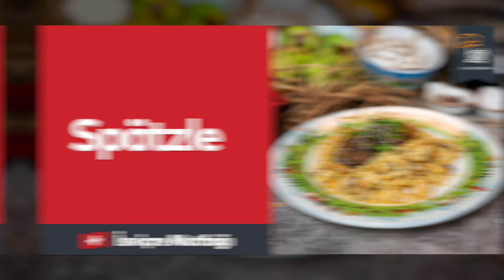Spätzle Tarifi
Evde kolayca hazırlayabileceğiniz bu Spätzle tarifi, mutfak becerilerinizi geliştirmek ve sevdiklerinizi mutlu etmek için harika bir yoldur. Tarifi denemek için aşağıdaki adımları takip edin, videomuzu izleyin ve mutfağınızı lezzetle doldurun! 😊

Spätzle Malzeme Listesi

Hamuru için:
- 500 g un
- 5 adet yumurta
- 180 ml Pınar Süt
- 5 g tuz
- 1 tutam rendelenmiş muskat cevizi
- 25 ml zeytinyağı
- 50 ml Pınar Krema
- rendelenmiş peynir (emmental, parmesan vs.)

Üzeri için:
- kestane ve istiridye mantarı
- karışık yeşillik

Spätzle Tarifi Nasıl Yapılır?

- Geniş bir kapta unu, yumurtaları, sütü, tuzu ve muskat cevizini bir araya getirip iyice çırpın.
- Hamurun içinde kabarcıklar oluşup akışkan bir kıvama gelene kadar çırpmaya devam edin. Ardından karışımı 5-10 dakika dinlendirin.
- Büyük bir tencerede suyu yüksek ateşte kaynatın ve bir miktar tuz ekleyin.
- Büyük delikli bir eleği tencerenin üzerine yerleştirip, hamurun 1/3'ünü deliklerden kaynayan suya bir spatula yardımıyla bastırarak geçirin. Böylece spätzle şekli elde etmiş olacaksınız.
- Hamur parçaları yüzeye çıkana kadar yaklaşık 3 dakika kaynatın.
- Yüzeye çıkan spätzle'leri sudan alıp süzün. Kalan hamur için de aynı adımları tekrarlayın.
- Geniş bir tavada zeytinyağını ısıtın. Haşlanmış spätzle'leri birkaç dakika zeytinyağında kavurun, dışı çıtır içi yumuşak kalacak şekilde. İsteğe bağlı olarak bu aşamada krema ve rendelenmiş peynir ekleyebilirsiniz.
- Üzeri için, tereyağını bir tavada eritin. Kestane ve istiridye mantarlarını doğrayıp tavaya ekleyin. Mantarlar kızarana kadar birkaç dakika soteleyin.
- Kavrulmuş spätzle'leri servis tabağına alın. Üzerine sotelenmiş mantarları ekleyin. İsteğe bağlı olarak karışık yeşilliklerle süsleyin. Afiyet olsun.

Spätzle: Almanya, İsviçre ve Avusturya mutfağında yaygın olarak tüketilen bir tür yumurta eriştesi veya makarnasıdır. "Spätzle" kelimesi Almanca'da "küçük serpme" anlamına gelir ve genellikle yumurta, un, su ve tuz gibi basit malzemelerden yapılır. Hamur, yoğrulduktan sonra özel bir "Spätzle presi" veya "Spätzle rendesi" kullanılarak sıcak suya veya kaynar suya sıkılır veya doğranır. Pişirildikten sonra genellikle tereyağı veya kızartılmış soğanla servis edilir. Spätzle, lezzetli ve doyurucu bir yan yemek veya ana yemek olarak servis edilebilir ve sıklıkla et, sos veya sebzelerle birlikte sunulur.